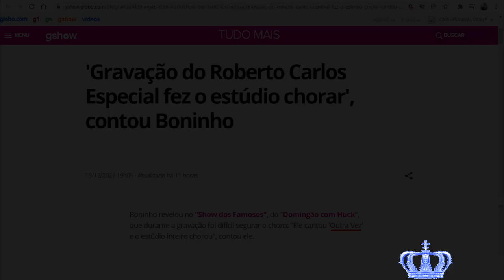6ª Chamada Especial 2021 (Reencontro)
A 6ª Chamada do Especial 2021 (Reencontro), mostra a música Outra Vez.